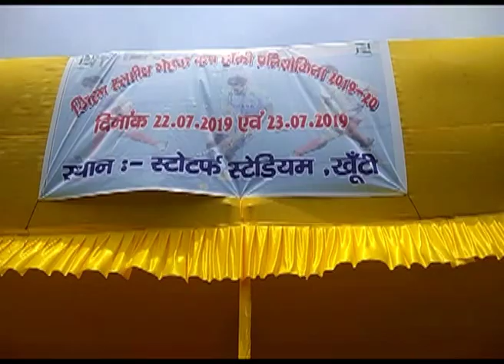खूंटी में जिला स्तरीय नेहरू कप हॉकी टूर्नामेंट का आयोजन